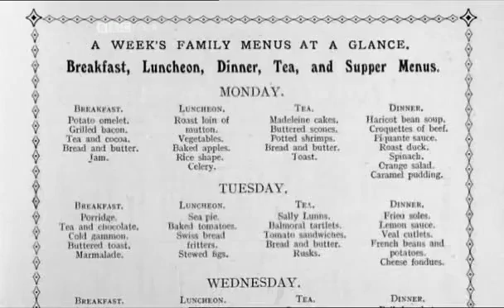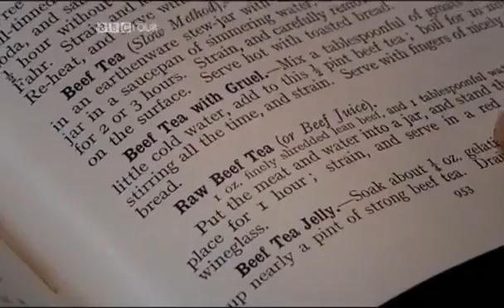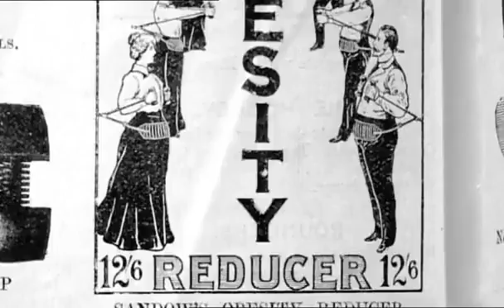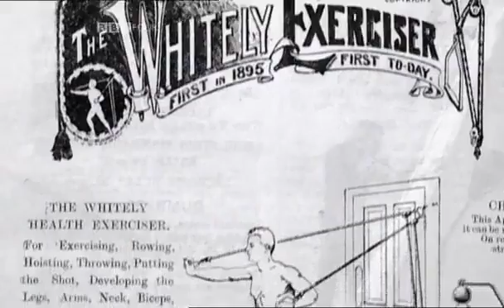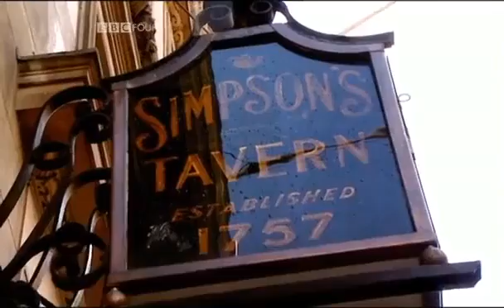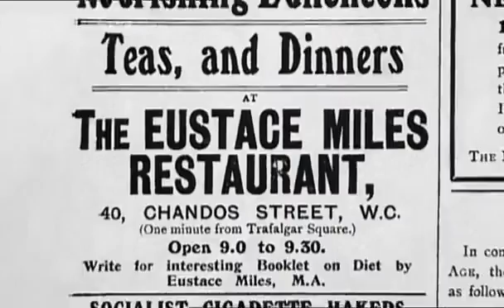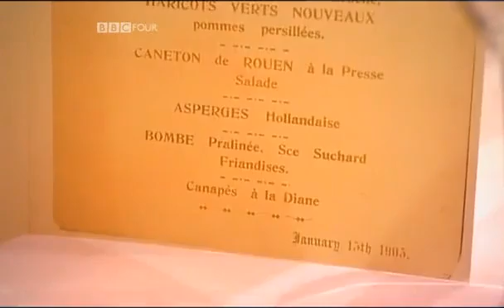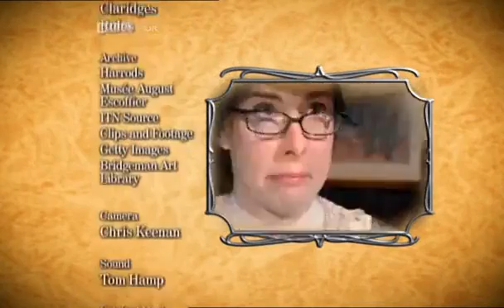The Supersizers Go... Edwardian